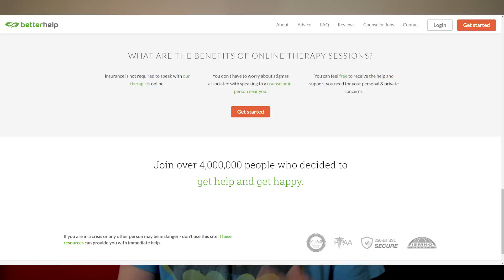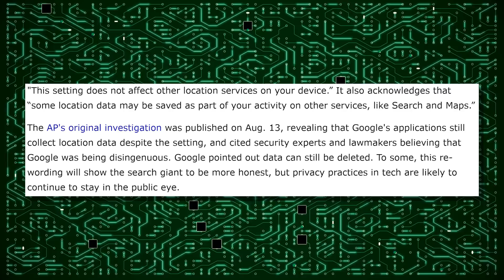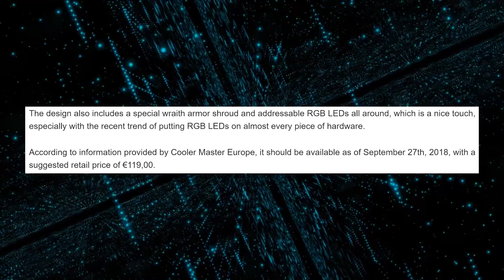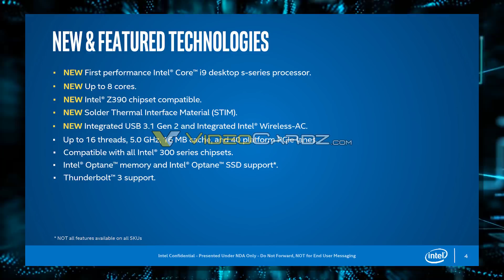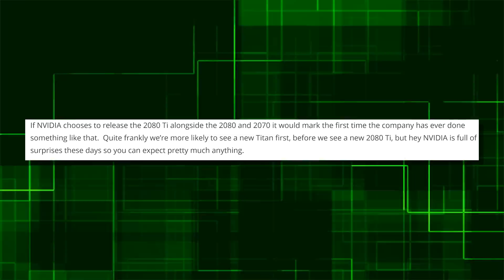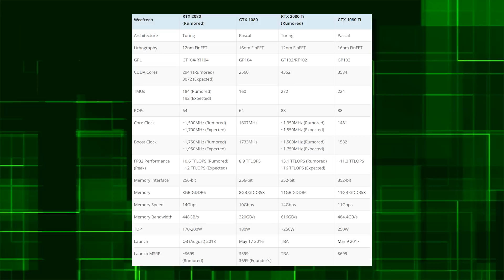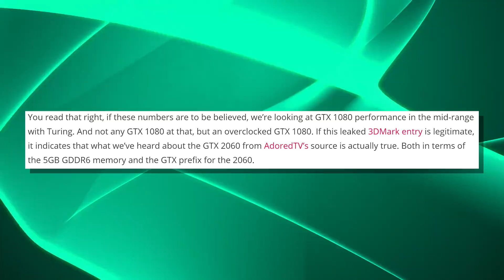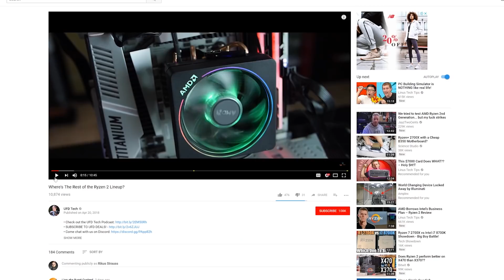GTX 2060 As Fast as GTX 1080! & RTX 2080 TI Launching Monday!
Sources & Timestamps!

• 1:17 - DRAM Prices to Go Down in Q4
• 1:53 - Google Clarifies Location Tracking
• 2:44 - Google Smart Display
• 2:59 - Free WhatsApp Backups To Google Drive
• 3:24 - Battlefield V Battle Royale
• 3:36 - Sony Sold 3 Million PSVR's
• 4:00 - HTC VR Store Welcomes Oculus
• 4:32 - Razer Launches Mamba Elite Mouse
• 4:41 - Cooler Master Wraith Ripper Launch in Sept
• 5:02 - 0nm Single Atom Transistor
• 5:46 - Soldering Confirmed for Intel 9th Gen
• 6:51 - Nvidia Releases Q2 2018 Financials
• 7:46 - Tons of GPU Designs Leaked
• 8:32 - RTX 2080 Ti Launching on Monday
• 11:19 - Turing PCB Revealed
• 11:40 - New Nvidia GPU's On Sale on Monday
• 12:36 - RTX 2060 As Fast as a GTX 1080